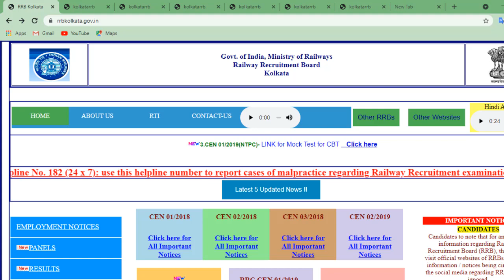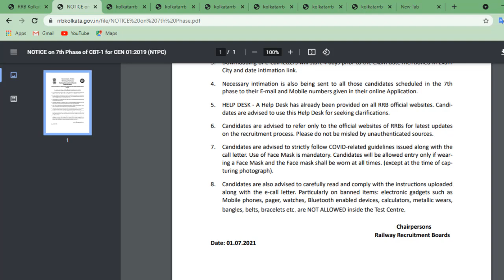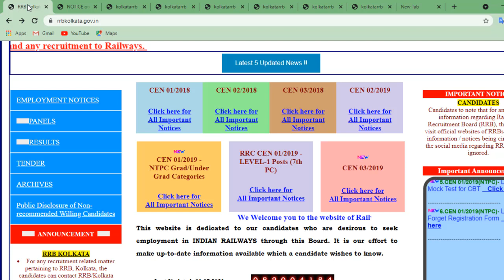RRB NTPC AND GROUP D EXAM DATE | RRB OFFICIAL NOTIFICATION